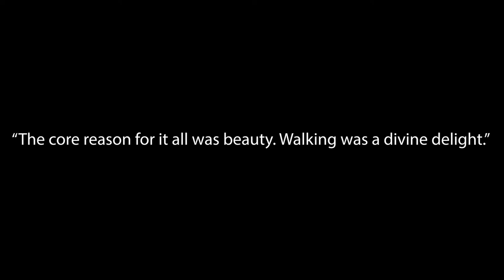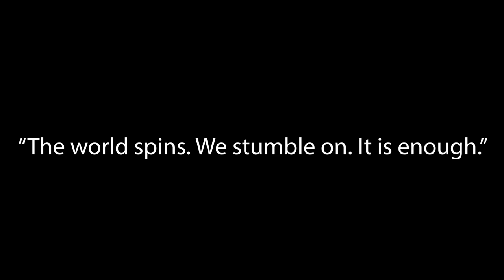Let The Great World Spin Trailer (2021)